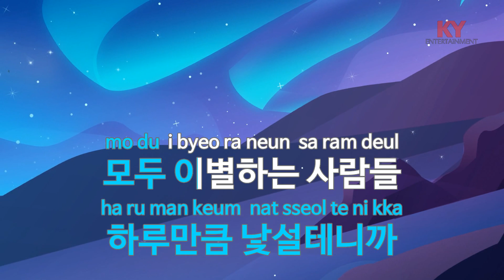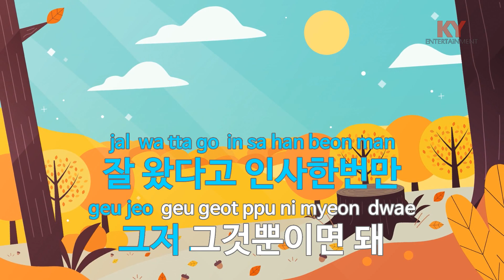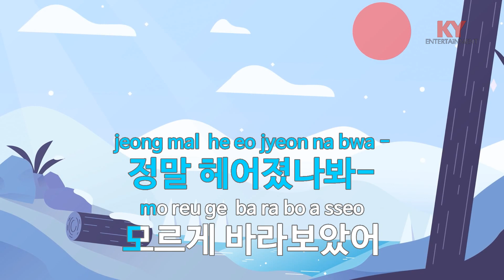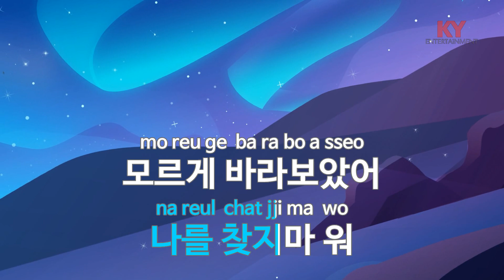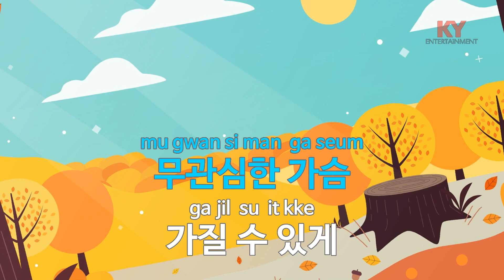[KY 금영노래방] 출국 - 하림 (KY.62129) / KY Karaoke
★ 곡 정보 ★
번호 : 62129
제목 : 출국
가수 : 하림
작사 : 탁영
작곡 : 하림

Copyrightⓒkeumyoung